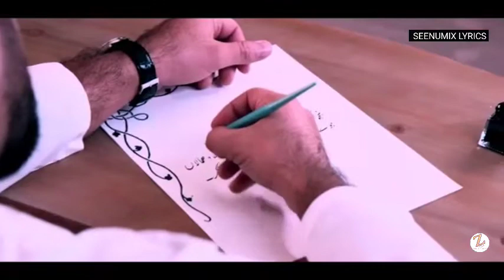Midnight Mashup - 1 Memories Mashup Jukebox_Seenumix || Bollywood Song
Presenting "" | Hindi Dance Mix | "REMIX" - "MASHUP" - "DJ Party" | Latest Bollywood Songs 2020.
♪ Song:- Midnight Mashup (Memories Mashup Jukebox).
♪ Video:- Seenumix Lyrics
cenect by us 👇
Love Makes Life Live - Brace yourself, in this video, we bring to you "Midnight Mashup (Memories Mashup Jukebox)" by DJ Shadow Rj , DJ Rahul, DJ Dharaj ft. seenumix Lyrics

Thanks thanks thanks thanks
Thanks for the new Video By SEENUMIX
Thanks
Tha thank